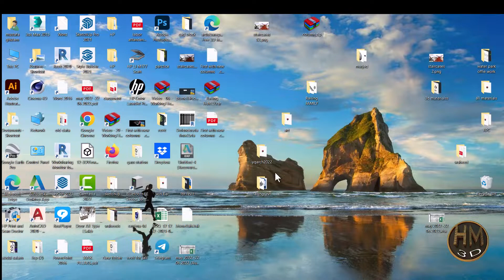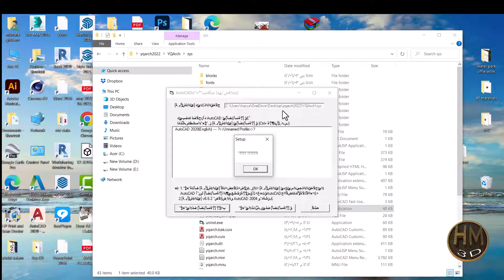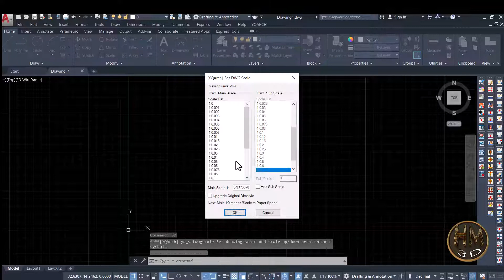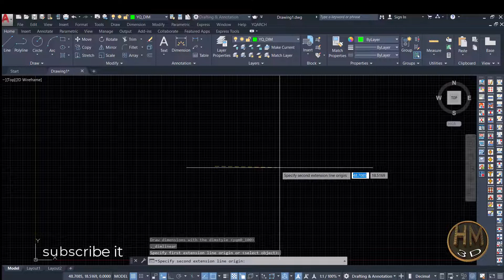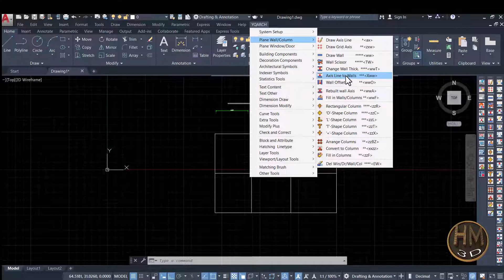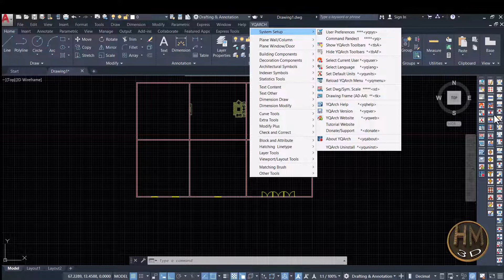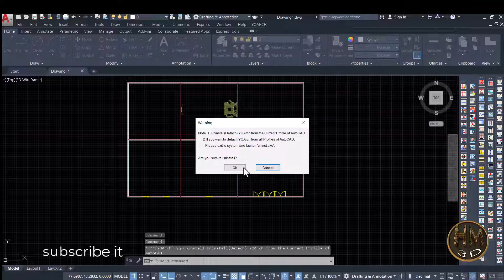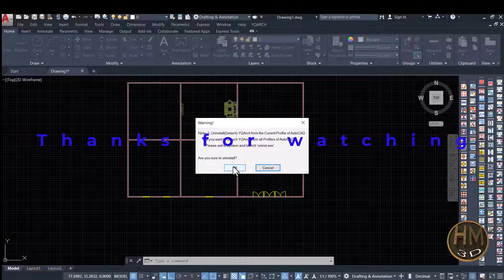HOW WE INSTALL THE LATEST VERSION OF 'YQARCH |Plugin | IN AUTOCAD 2020,2021.2022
yqarch plugin for autocad 2021
,how to download and install yqarch plugin in autocad2023
yq arch plugin
In This Tutorial You will learn  how to install and uninstall yqarch plugin  This plugn can install Autocad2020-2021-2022
Hopefully,after watching this video you can save plenty of your precious time .